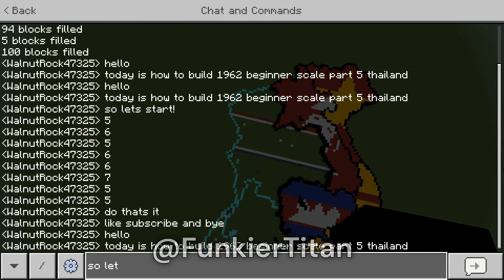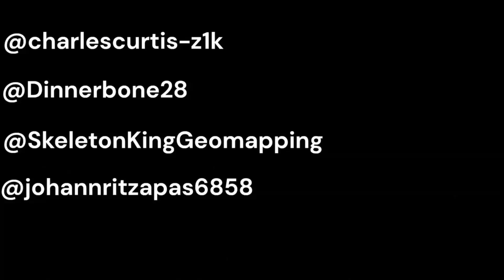1962 Beginner Scale Part 5 Thailand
OG Beginner scale made by @fellowpolandball555-w6f